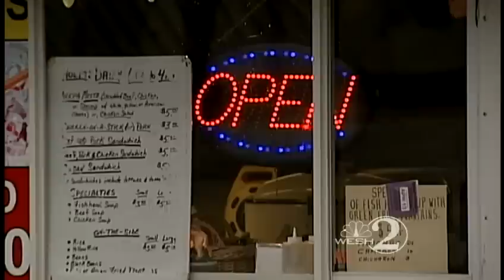911 operator disciplined for mishandling emergency call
A 911 operator is being disciplined after mishandling an emergency call in the death of an Orange County woman in April.